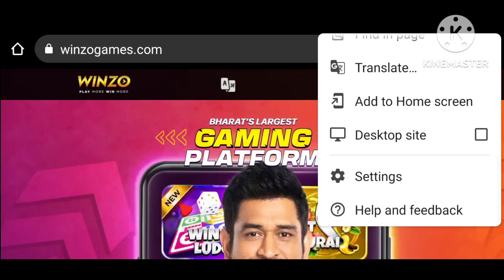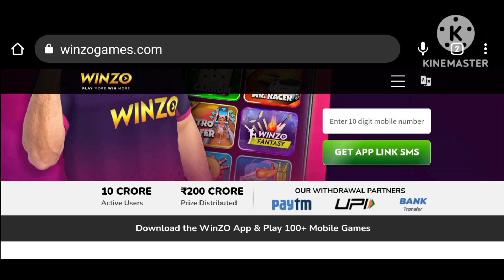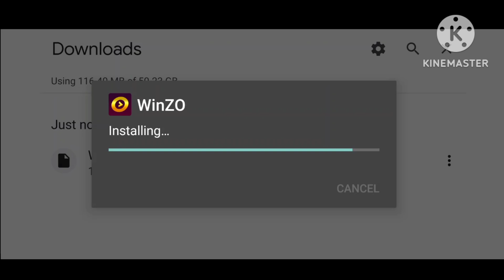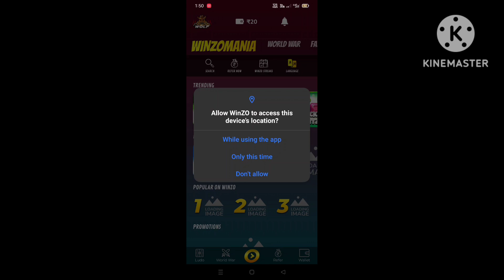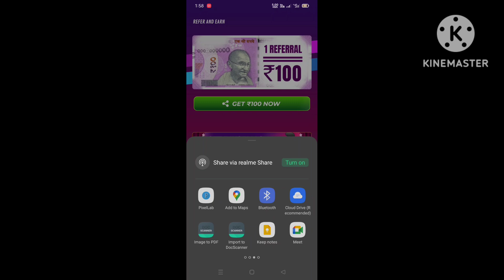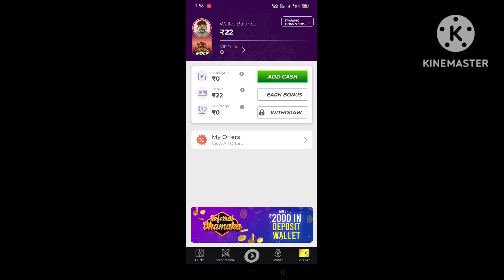Best Earning App 2023 | No Investment | Daily Income | Winzo App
The Winzo app is India’s popular money gaming platform. On this platform, you can earn money by playing games and transfer to your account. There is a lot of gaming app where you cannot transfer money to your account. But the Winzo app gives the option of withdraw.